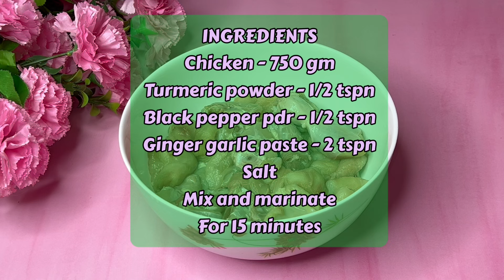LAAL TAJ CHICKEN RECIPE - Unique Delicious Red Chicken Masala Recipe लाल ताज चिकन मसाला Red Chicken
INGREDIENTS
Black pepper pdr - 1/2 tspn
Ginger garlic paste - 2 tspn
Salt
Mix and marinate

Oil - 3 tblspns

Heat oil - 2 tblspn
Bay leaf - 1
Cinnamon - 1
Cloves - 4
Cardamom - 3
Tomato paste - 500 gm

Coriander leaves
Tomato - 1

TRY MY OTHER RECIPES TOO